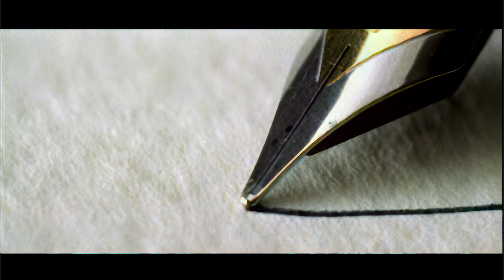t.A.T.u. - Простые движения (2002) (HD Remastered)